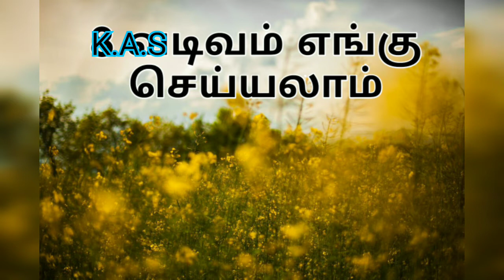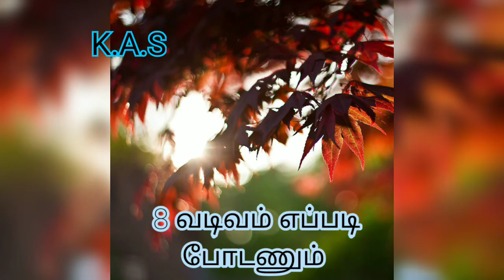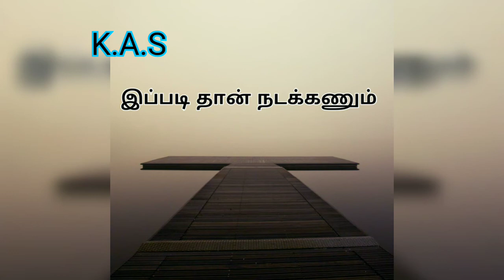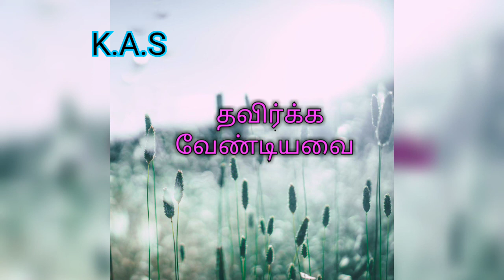8 type of walking benifits.AMAZING WALKING BENIFITS.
Hai friends.This walk for wellness really gives you a good and useful information. watch and sent me r comments.